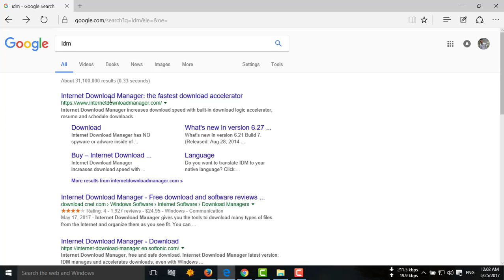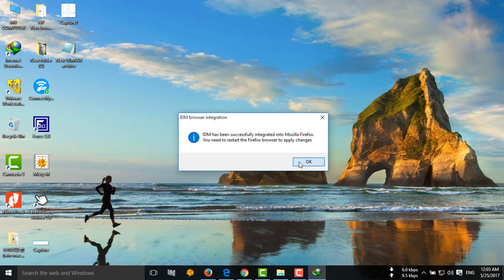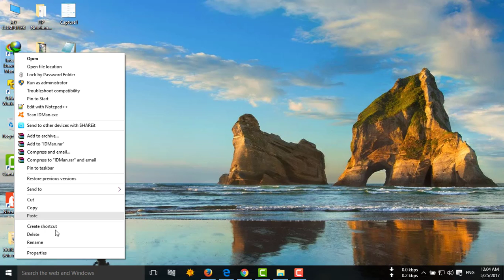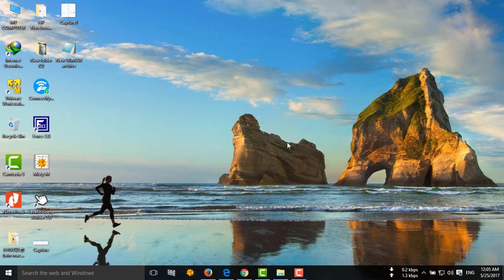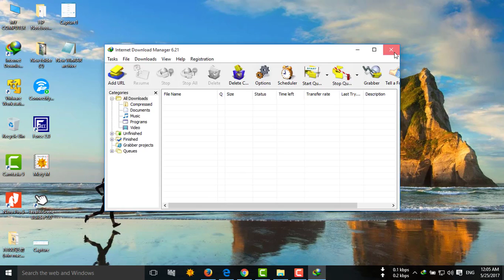How to download and install IDM Full version with crack file for lifetime bangla tutorial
In this tutorial i will show you how to   download and install IDM Full version with crack file for lifetime  on windows 7/8.1/10 Bangla Tutorial

How to install IDM 6.21 With crack , life time activation 2016
How to activate your IDM version with crack
How To Solve IDM Fake Serial Problem (How To Crack IDM Life Time Free)2017